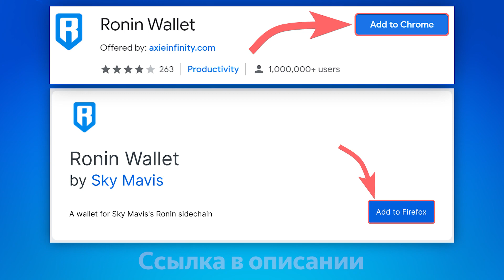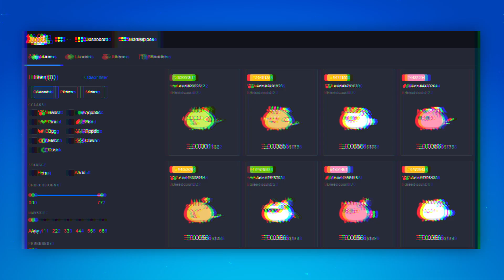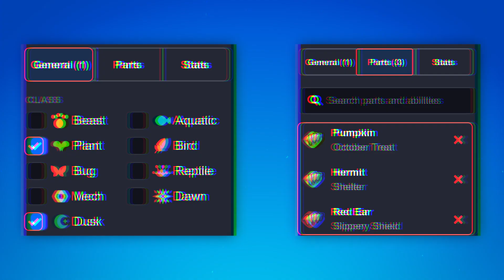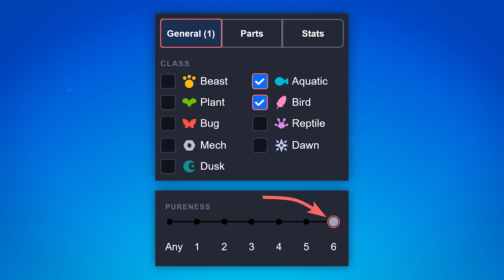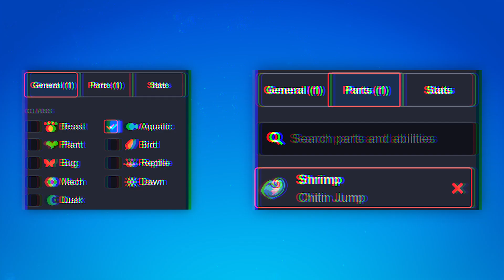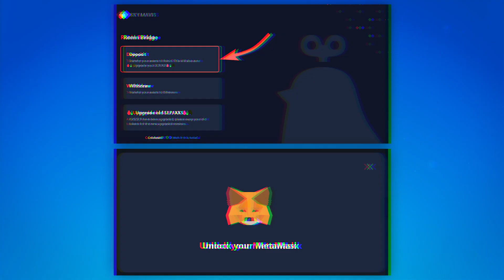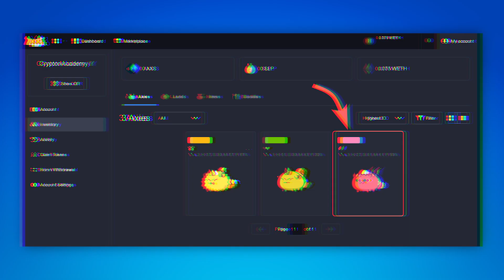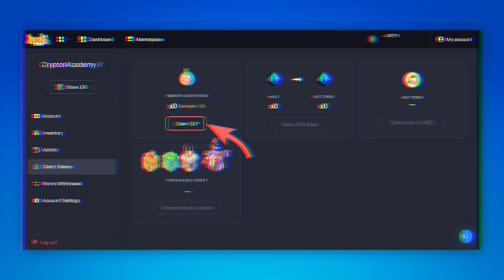💎 AXIE INFINITY - Как начать ИГРАТЬ и сколько можно ЗАРАБОТАТЬ НА ИГРЕ? Полная инструкция.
В этом видео Вы узнаете:
• Что из себя представляет блокчейн игра — Axie Infinity (Акси инфинити)
• Как ПРАВИЛЬНО начать игру?
• Как выбрать и купить Axie (акси - питомцы), а также как их скрещивать?
• Как собрать из питомцев команду?
• Как участвовать в сражениях и как на этом можно заработать?

Тайм-коды:
00:00  - В этом видео...
00:19  - Регистрируем Ronin Wallet
01:43  - Установка игры
02:00  - Как начать играть
03:30  - Игровой бой и умение питомцев
06:03  - Переводим ETH в Ronin Wallet
07:04  - Скрещивание питомцев
07:39  - Собираем команду
08:06  - Зарабатываем токены $SLP
09:04  - Вывод денег с игры
09:46  - Заключение